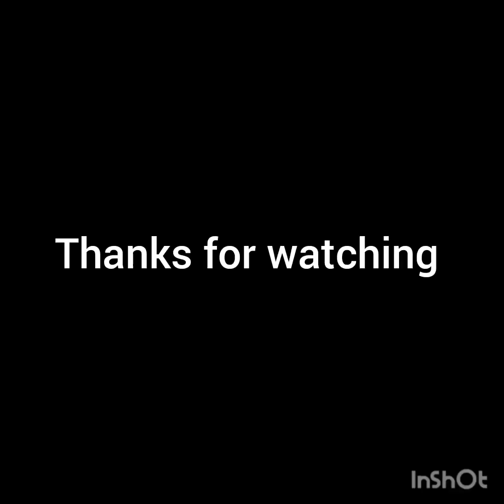Parsley /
manguha ta ug parsley kauban sa mga parrot nga saba kaayo